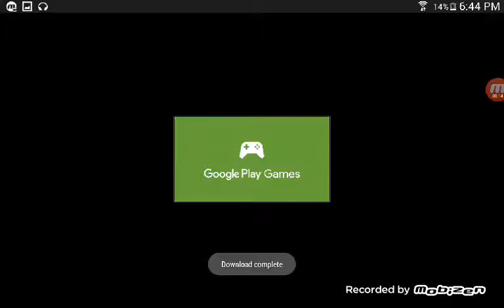VULTURES!![terraria ep 1]